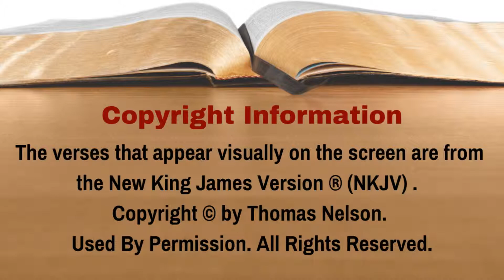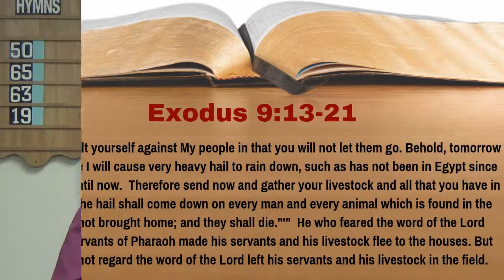What Is the 7th Plague That God Inflicted Upon Egypt? [Exodus 9:13-21][Lesson 33][W.T.T.B.]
Six plagues were not enough to soften the heart of Pharaoh, so God inflicts yet another plague on Egypt, these plagues being much worse than the plagues from before.  In Lesson 33 of our study of Exodus, we learn what the seventh plague against Egypt was.